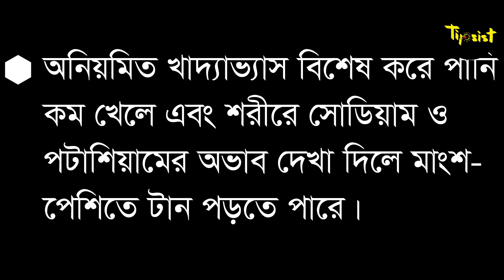মাংসপেশিতে টান || Tension in the muscles || Tipsist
মাংসপেশিতে টান পড়া || Tension in the muscles || Tipsist

Tipsist is working for share Tips and tricks to make your work easier. We believe that knowledge is more powerful than strength

How to get rid of Tension in the muscles in the House
. It's really helpful and easy. …

Graphics designer: Farha Akhi
Graphics designer: Sahara Rakhi
Editor: Farha Akhi
Voice: Farha Akhi

পায়ের পেশিতে টান লাগলে করণীয়,পায়ের মাংসপেশিতে ব্যাথা,পায়ের মাংসপেশিতে টান,পায়ের মাংসপেশিতে কামড়ানো,পায়ের শিরায় টান,কোমরের রগে টান,পায়ের রানে ব্যাথা,উরুর পেশিতে ব্যথা,পায়ে রগ টান খেলে কি করবো,রগ টান খেলে করণীয়,পায়ের রগ টান,রগ টান,tension in the muscles,পায়ে ব্যাথা,পায়ের পাতায় টান,tipsist